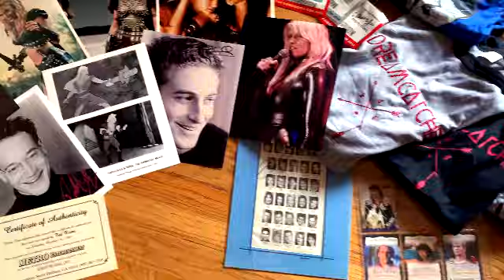AUSXIP Interviews Adrienne Wilkinson About Loot-a-Palooza!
Adrienne Wilkinson (Livia / Eve from Xena: Warrior Princess) is raising money for families in need.